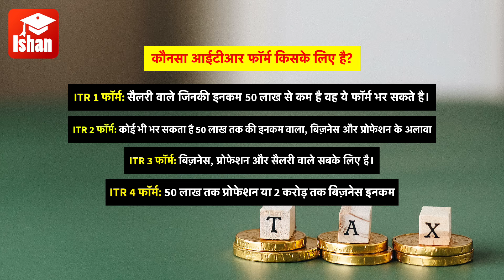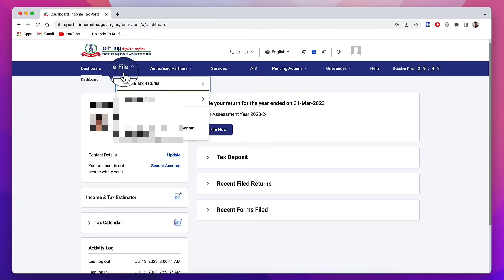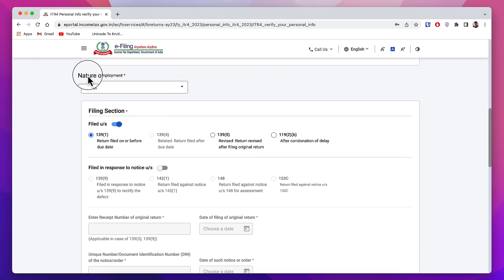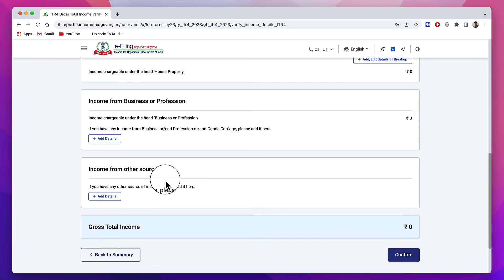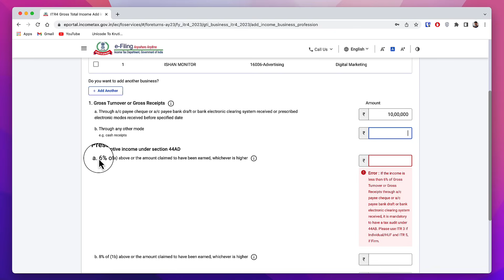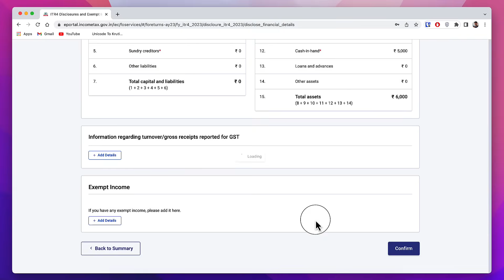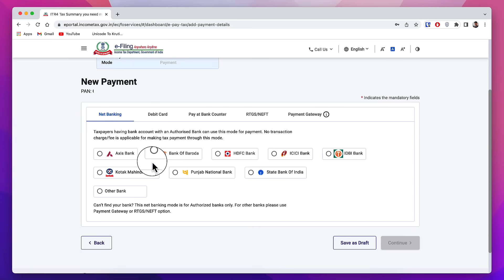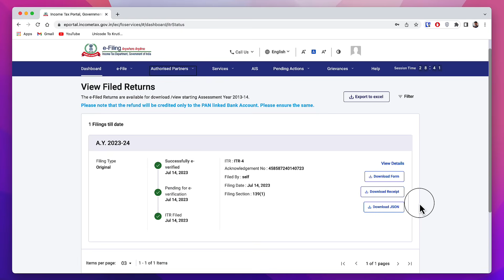ITR kaise bhare | Income Tax Return Filing 2023-24 | how to file itr online | itr 4 kaise bhare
ITR kaise bhare, income tax return kaise file kare, ye question mostly pucha jata hai. is video me itr file karne ka complete process dikhaya gya hai. koi bhi business, profession ya salary person is tarah se apni itr khud file kar sakta hai.

1 April se 31 march tak financial year hota hai, is time period me aap jitni bhi income karte hai usko ITR me show karke file karna hota hai. agar tax liability banti hai to tax bhi itr ke sath hi pay karna hota hai.

ITR-4 is the Income Tax Return form for taxpayers who opt for a presumptive income scheme under Section 44AD, Section 44ADA and Section 44AE of the Income Tax Act. However, if the turnover of the business mentioned above exceeds Rs.2 crore, the taxpayer will have to file ITR-3.

Income tax return kaise file kare, itr kaise bhare, 26as kaise check kare, ais kaise check kare, itr kaise bhara jata hai, ye sab is video me details me dikhaya gya hai

My Monitor

tags for reference: itr kaise download kare,itr kaise bhare,itr kaise bhare in hindi,income tax return filing 2023-24,itr 4,itr 4 filling online 2023-24,itr 4 kya hai,itr 4 kaise bhare in hindi,income tax return kaise bhare,itr kaise fill kare 2023,how to file itr 4 for ay 2023-24,youtuber itr kaise bhare,44ada income tax return,44ad income tax,return kaise bhare online,itr 4 filing,itr filing in hindi,itr,income tax return,file income tax return online,income tax kaise bhare